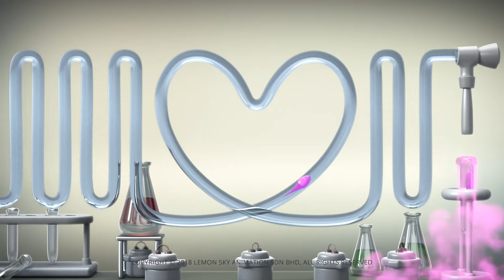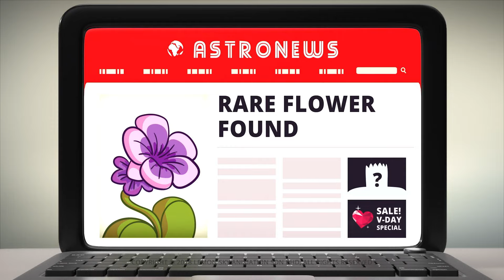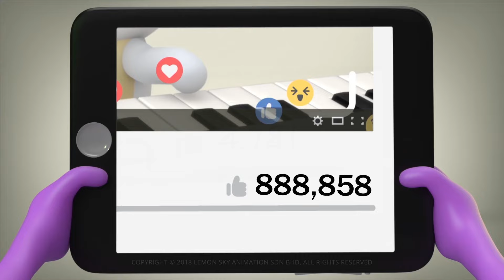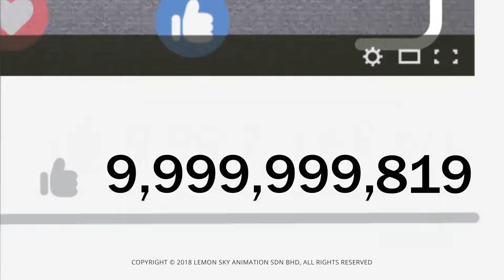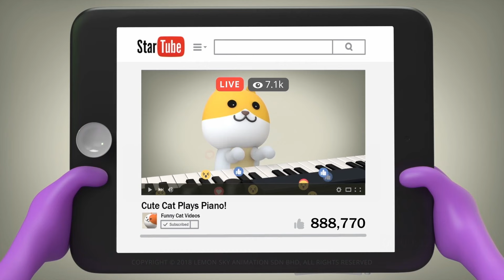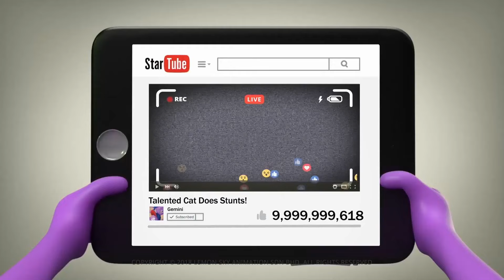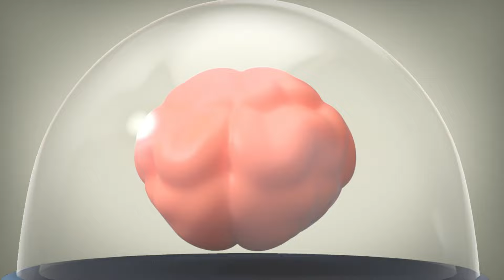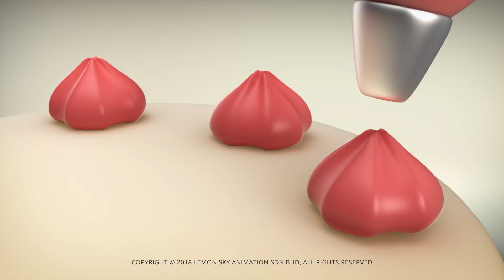AstroLOLogy | ロマンティックナイト | WildBrain キッズ